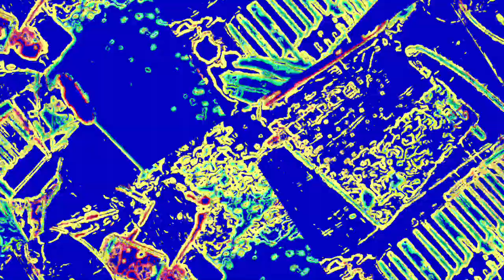[EPILEPSY WARNING] Movie 23 05 30 03h49m22s